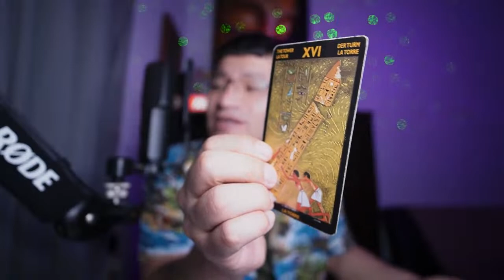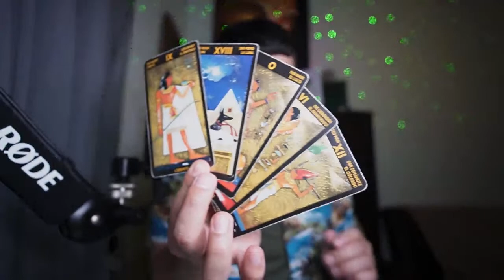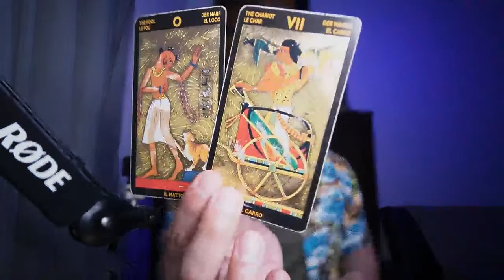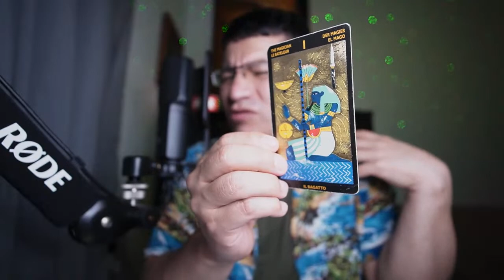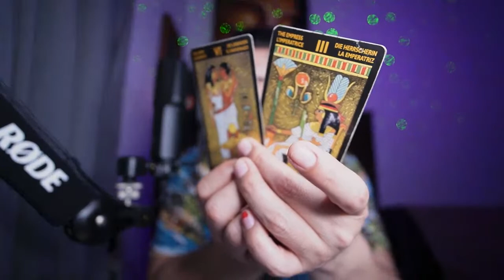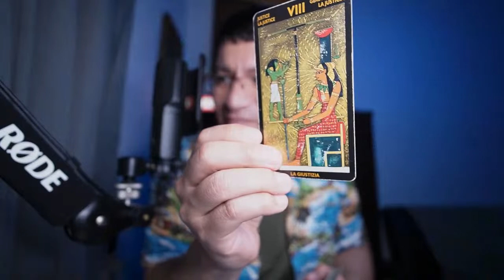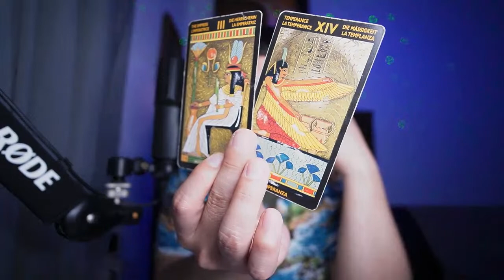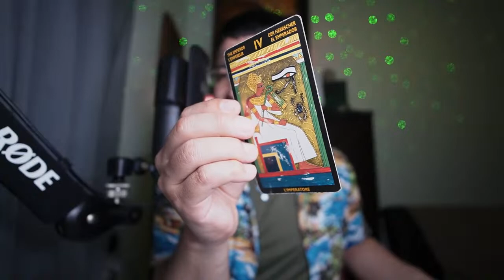SUPER CHAT JUEVES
DONACIONES